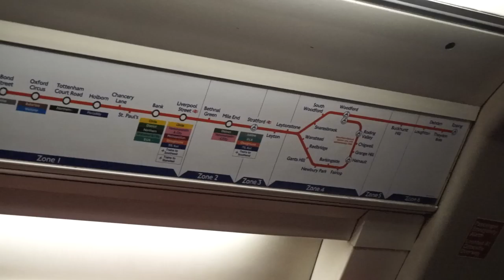VLOG: IT'S BEEN A LONG DAY! Success Talks Interview x Mista Silva's Gazey Vibes!!! | TIMEFORTEE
↓OPEN ME↓ Another Vlog following a crazy night out! Then church in the morning, then next stop Success Talks for an interview... Interview will be out very soon so keep an eye out on their channel:

Then next stop: Mista Silva's Live Show Gazey Vibes! Went out to support one of the hardest working people I know!

Follow him on Twitter to keep up to date: @MistaF2DSilva

Wig is made by me! Aha when you're broke and have to DIY! Just deep wave hair from Ali Express Rosa Hair Products: 12,14,16 inches

Add me on socials, especially snapchat to follow all the madness of my day to day life! ;)

MUSIC NEEDED!
I am looking for music to use in future videos; if you are a producer/ artist/ have anyone in mind please do drop me an email on the above email address!!)

x